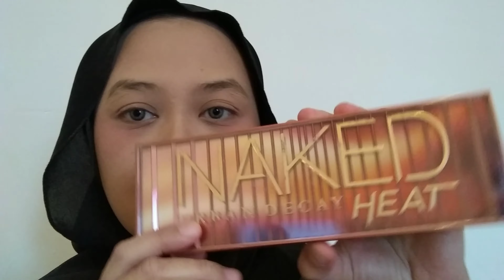Tutorial Makeup Challenge : KOREAN Language | Spring Makeup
Annyeong haseyo yoeroebeon!!

Kali ini ogut buat tutorial Makeup menggunakan bahasa Korea! Silahkan ditonton 😋

PS : ada sub Indonya, gak mau jalan sama Drakor

Thank yooouu